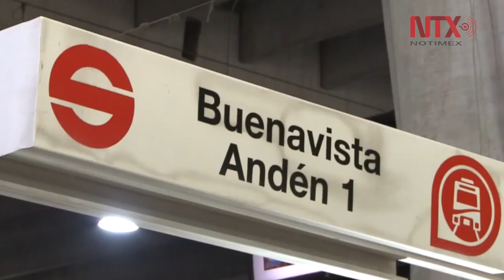Metro, Metrobús, Suburbano y Tren Ligero cerrarán a las 23:00 horas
Este 31 de diciembre, último día del año, Metro, Metrobús, Suburbano, Tren Ligero y el Trolebús operarán con horario especial y cerrarán antes de lo habitual, por lo que se sugiere a los usuarios tomar precauciones.